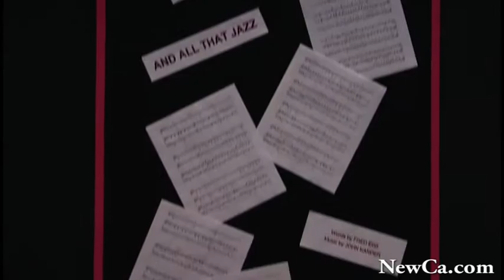💐 JAZZ a Functional Table Desig Ex at the Canada Blooms 🌻🌼💐🌹 🌷 2010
Canada Blooms 2010 presents "JAZZ" - a dance style floral table design.

and many more from Canada Blooms and other places and events.